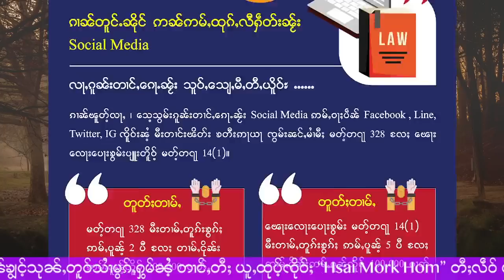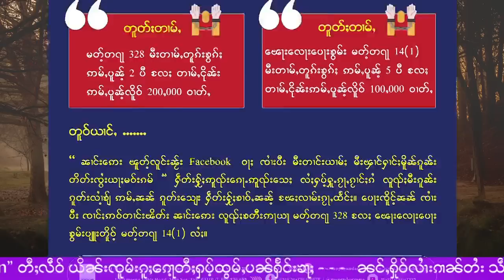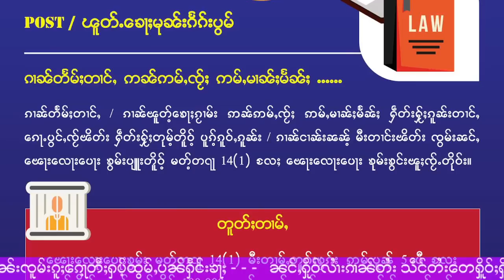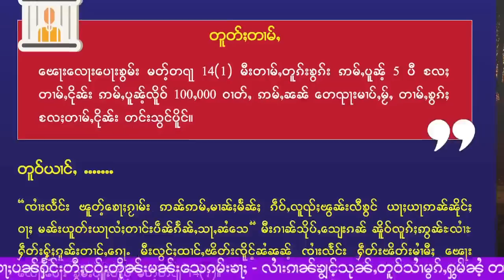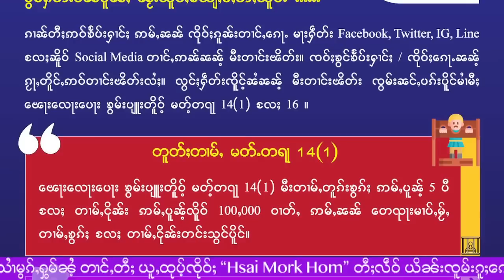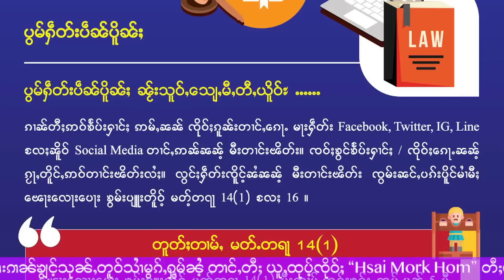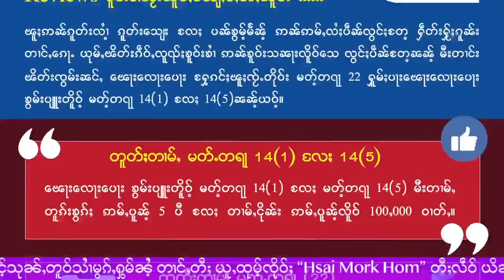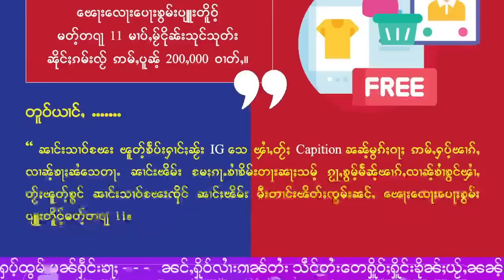ၾၢင့်! ၸႂ့်ၾူၼ်းၽိတ်းပိူင် ၸၢင်ႈၺႃးၶွၵ်ႈလႄႈ မႂ်ငိုၼ်းၼပ့်သႅၼ် - 17/5/2023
17/5/2023
Thanks Photo  to  Owner